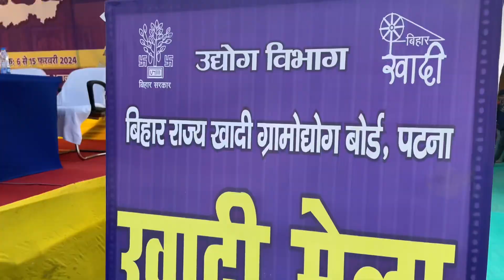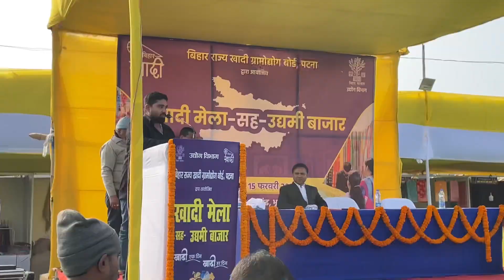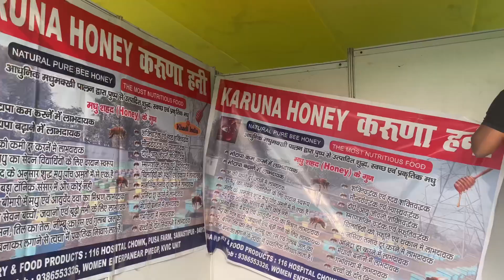Khadi Mela cum udyami Bajar Bhagalpur Bihar | Ankit 5g Vlogs